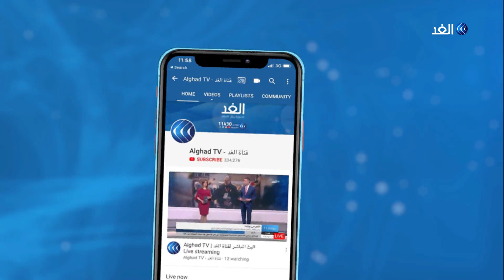الرزاز على رأس توقيع اتفاقيات مع الحكومة المصرية.. إليك التفاصيل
يترأس اليوم رئيس الحكومة المصرية مصطفى مدبولي ونظيره الأردني عمر الرزاز في القاهرة أعمال اللجنة العليا المشتركة في دورتها 28

المزيد من التفاصيل يتحدث مراسل قناة الغد من القاهرة، محمد الحمراوي، مع الإعلامية داليا نجاتي، عبر النشرة الإخبارية لقناة الغد.